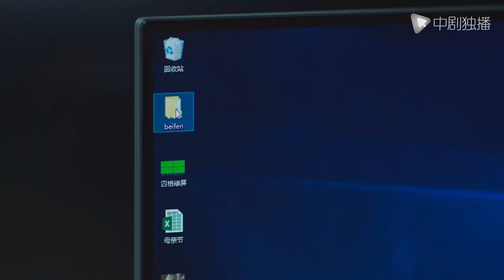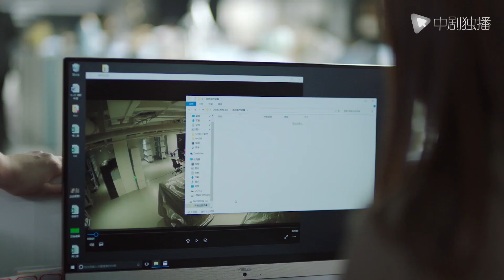正青春 ● 精彩看点：董小姐利用美人计调取监控 却发现监控录像意外消失